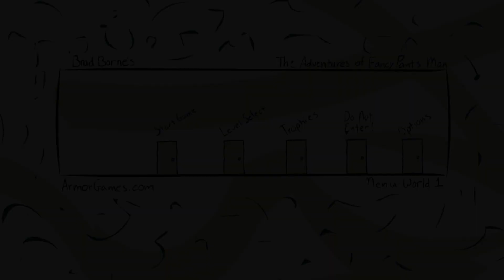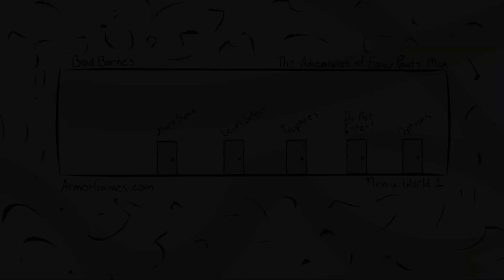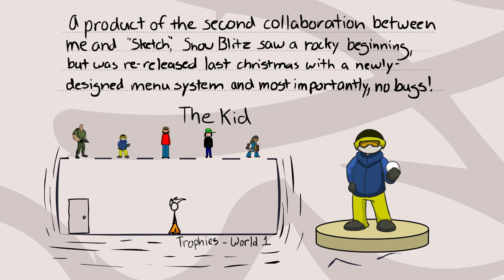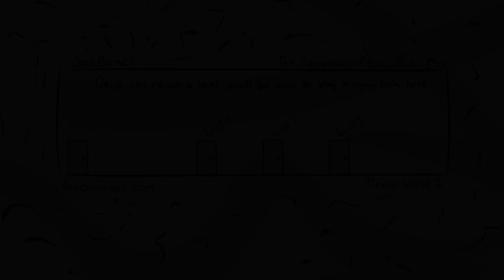🩳 The Fancy Pants Adventure World 1 - Gameplay